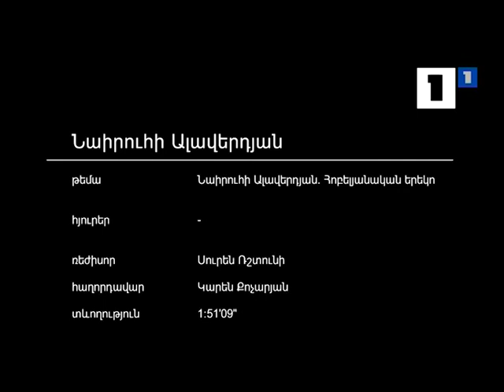Nairuhi Alaverdyan---1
Hobelyanakan Hamerg, nvirvac Artsakhi joghovrdakan artistuhi  Nairuhi Alaverdyanin 2016t.